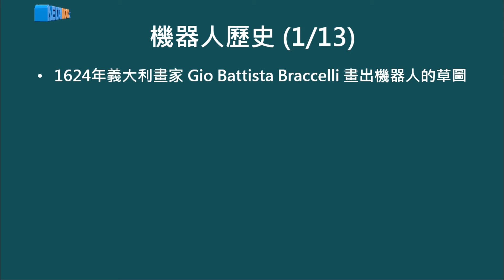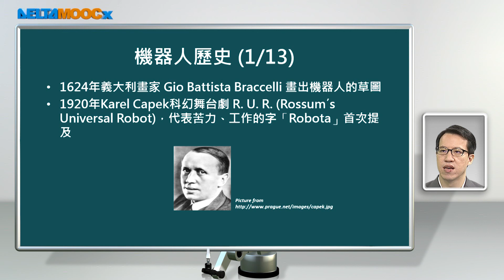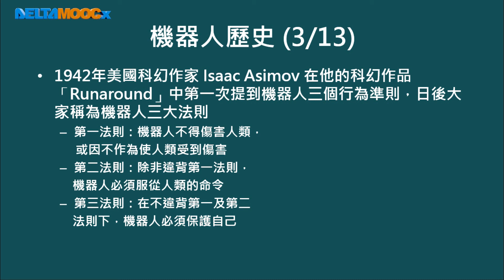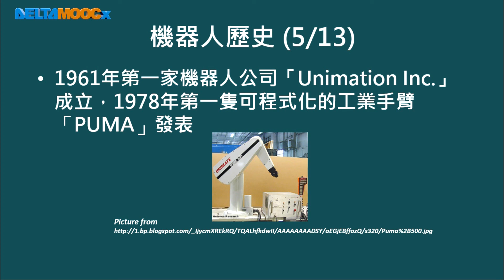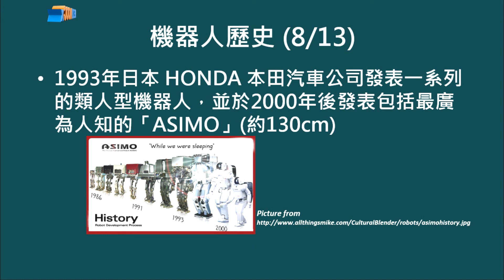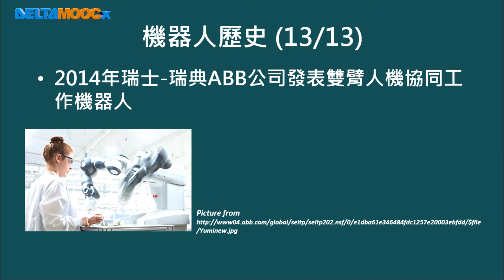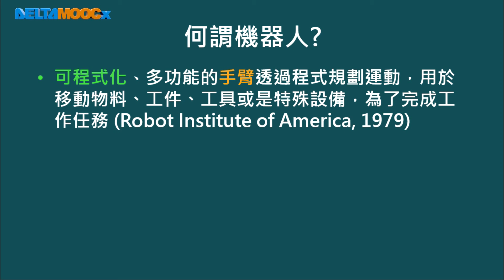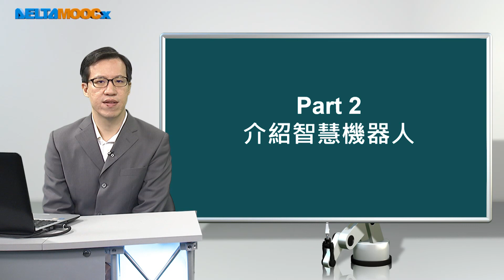機器人學_林顯易_第一單元 機器人學簡介_Part 2 介紹智慧機器人